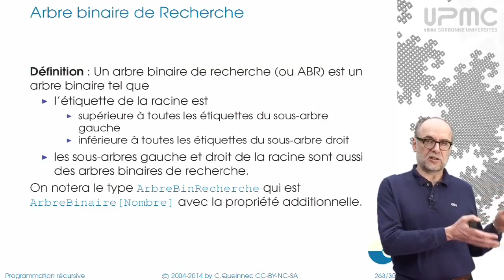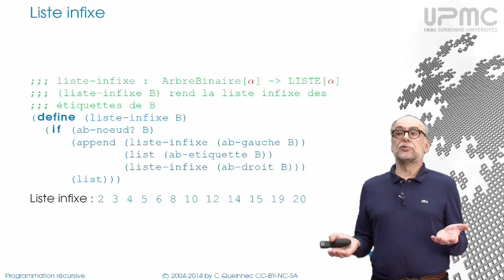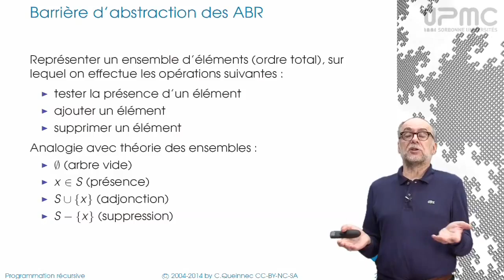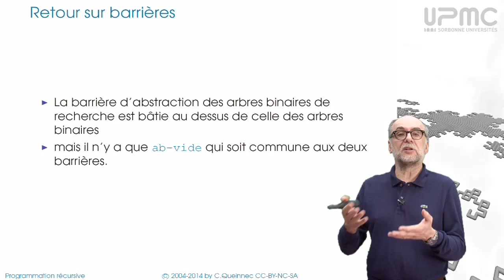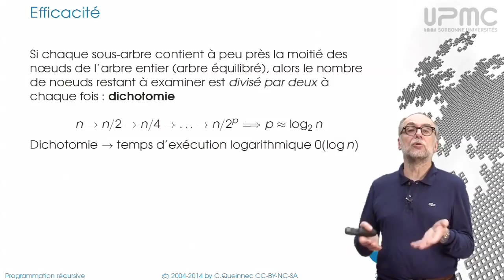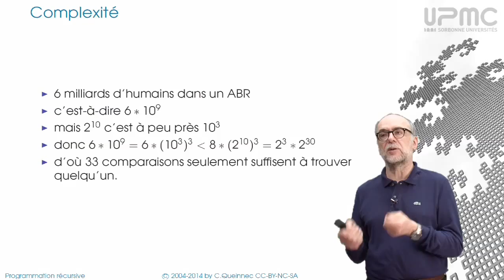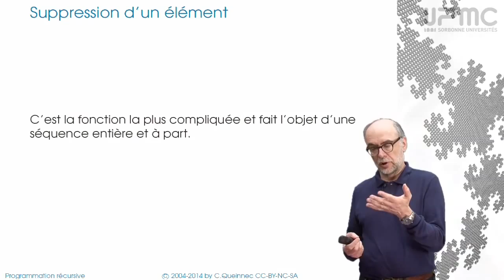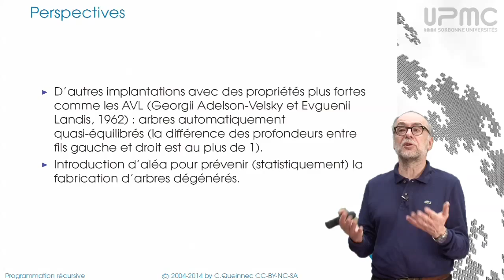7/1 Arbres binaires de recherche - MOOC Programmation récursive